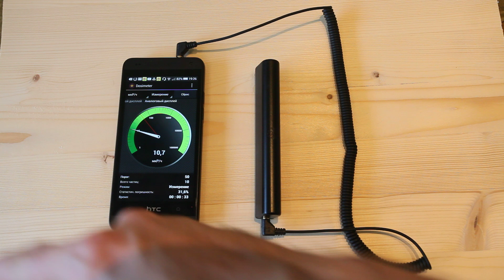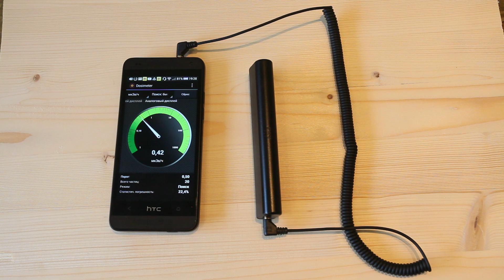Демонстрация работы приставки-дозиметра для смартфонов "Atom simple"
Видео с демонстрацией работы приставки-дозиметра "Atom simple" и управляющего приложения под Android. "Atom simple" dosimeter for smartphones demonstration video.